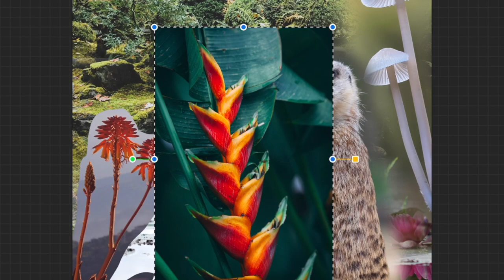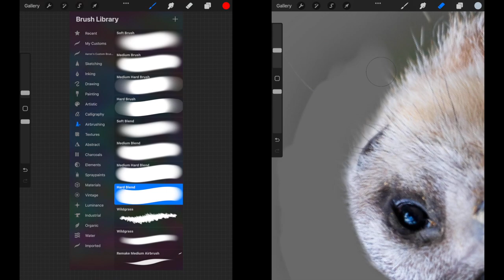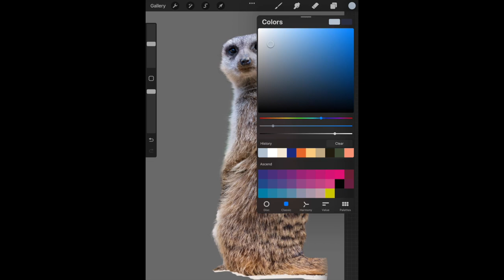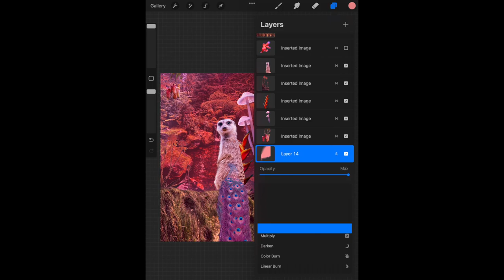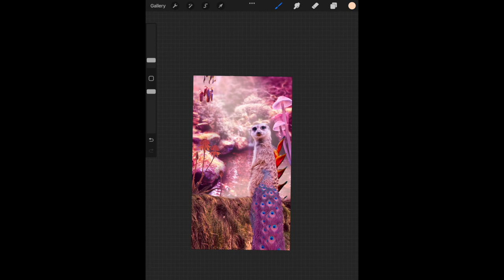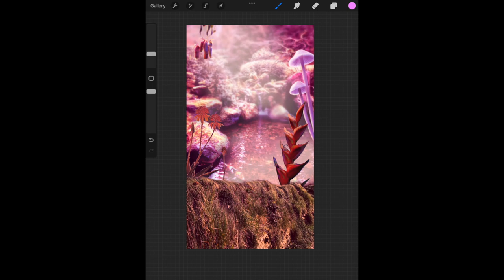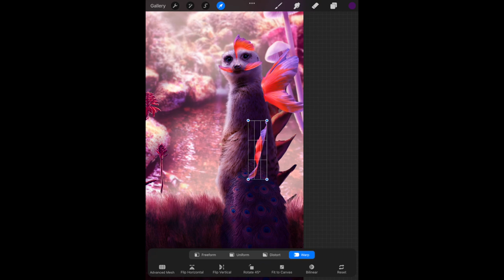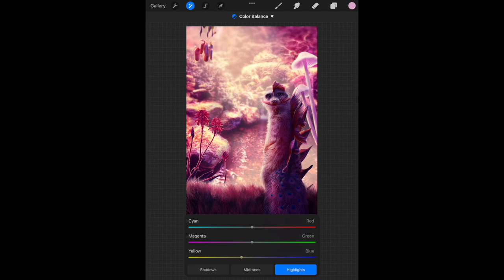Creature Concept Art Photobash in Procreate - Photomanipulation on Ipad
Let's walk through how I created this creature concept art in Procreate. I talk about the process of cutting out my images, adjusting the color, adjusting contrast, and how to utilize the same image for multiple elements. Did you know you could create this level of photomanipulation in an $11 drawing app on iPad? It's pretty impressive what this little app can do.

🍃  ABOUT SPARROW SPRINGS 🍃
Sara Ferrari is the owner and creator of Sparrow Springs. She started Sparrow Springs as a means to feed her art hobby but has grown to love creating and sharing her artwork as wall art and home decor. Youtube has become a more recent obsession with the desire to share the art process and experiment with new techniques. All the while, sometimes husband, child, and pets get roped into some of those things, and may occasionally have a presence on the channel.